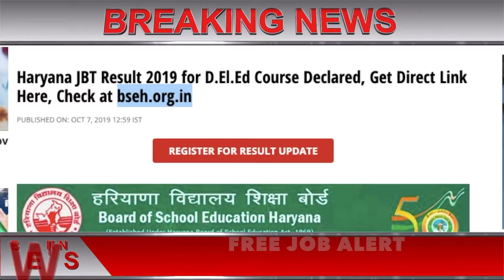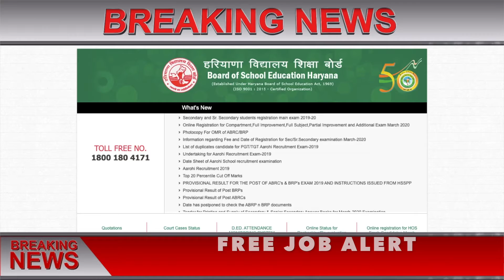Haryana JBT Result 2019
Haryana JBT Result 2019 for D.El.Ed Course , , haryana jbt result july 2019,